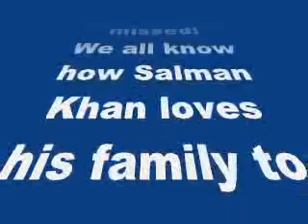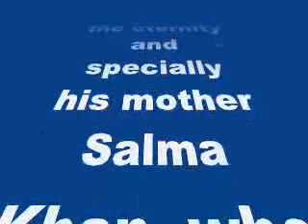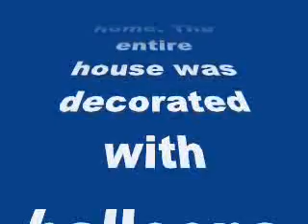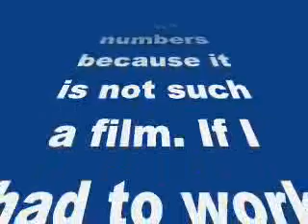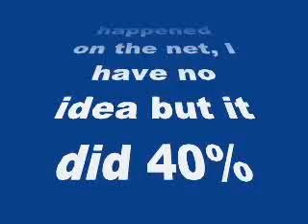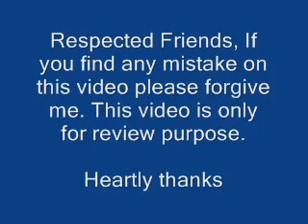Salman Khan and mother Salma’s candid moments over the years- my review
Salman Khan and mother Salma’s candid moments over the years

Salman’s mother is celebrating her birthday today. And on this ocassion we bring you some candid pictures of her with the Dabangg Khan that shouldn’t be missed!
We all know how Salman Khan loves his family to the eternity and specially his mother Salma Khan, who is celebrating her birthday today (December 8). To celebrate this special day, the Kick actor organised a special party last evening.

The do was held at Salman’s sister Arpita Khan’s new home. The entire house was decorated with balloons and flowers. The party then shifted to the Khan family home at Galaxy Apartments with Salman, his brothers Sohail Khan and Arbaaz Khan, father Salim Khan, step mother Helen and Arpita’s hubby Ayush Sharma in attendance.
The birthday bash was a quiet affair and didn’t go on for too long. Salman must have surely thrown his a mother a memorable birthday bash as she looked happy and was even glowing when she came downstairs to pose for a few pictures stuck by her hubby’s side. Awww.
But what’s more adorable are these candid pictures of Salman and his mother over the years. Take a look and tell us your thoughts about it.